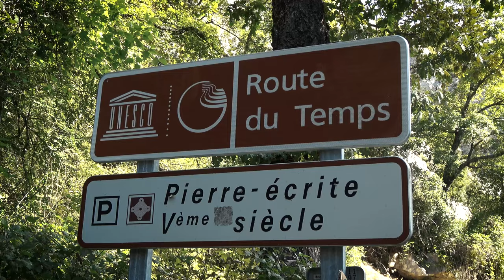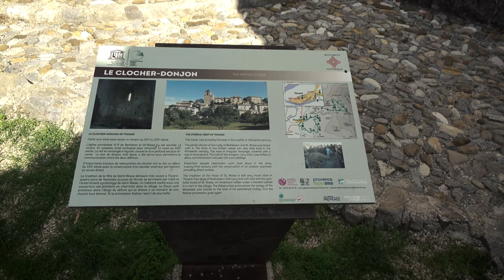LA ROUTE DU TEMPS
00:00 introduction
00:10 carte
00:30 Sisteron
00:39 La Pierre Ecrite
00:53 Chapelle de Dromon
01:47 Point de vue sur les Terres Noires
02:12 La Sentinelle - cairn
02:48 Col de l'Hysope
03:10 Thoard

Au départ de Sisteron nous empruntons la D3 qui effectue une grande boucle de 100km dans la montagne des Alpes-de-Haute-Provence.
Nous commençons le cirduit par le défilé de la Pierre Ecrite qui est une stèle Romaine signifiant que la vallée était déjà utilisée du temps des Romains. Puis nous nous rendrons à la chapelle (crypte) de Dromon perdue à flanc de montagne.
De nombreux arrêts aménagés permettent d'observer les magnifiques paysages des Terres Noires au col de l'Hysope. Un étrange cairn joue le rôle de sentinelle au bord de la route? Nous finissons la boucle par le village de Thoard dominé par sa tour-clocher du XIIe.

THE ROAD OF TIME
From Sisteron we take the D3 which makes a large loop of 100km in the mountains of the Alpes-de-Haute-Provence.
We start the circuit with the parade of the Written Stone which is a Roman stele signifying that the valley was already used in Roman times. Then we will go to the chapel (crypt) of Dromon lost on the mountainside.
Many equipped stops allow you to observe the magnificent landscapes of the Terres Noires at the Col de l'Hyssop. A strange cairn acts as a sentinel by the side of the road? We finish the loop by the village of Thoard dominated by its 12th century bell tower.